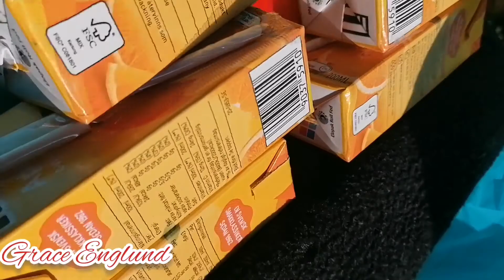Family bonding 24 October 2021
We had a family bonding in the forest nag grill kame ng super big na hotdog,at kumanta pa ako She`s Gone  (COVER)hahaha d ko pinalagpas yong pagkakataon na walang ibang tao makarinig sa akin kundi mga wild animal lang doon.

SHE`S GONE
Music in this video
Listen ad-free with YouTube Premium
Song
She's Gone
Artist
Steelheart
UMG (on behalf of Geffen*); CMRRA, STEELHEART RECORDS, LLC (Music Publishing), LatinAutorPerf, LatinAutor - UMPG, UMPG Publishing, UMPI, ASCAP, UNIAO BRASILEIRA DE EDITORAS DE MUSICA - UBEM, and 11 music rights societies